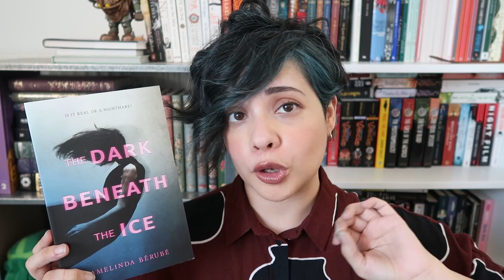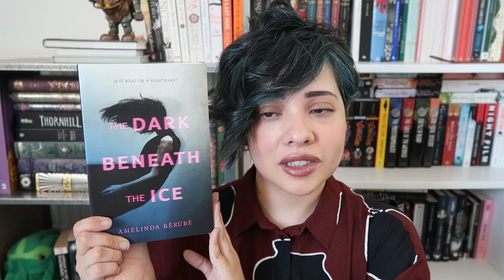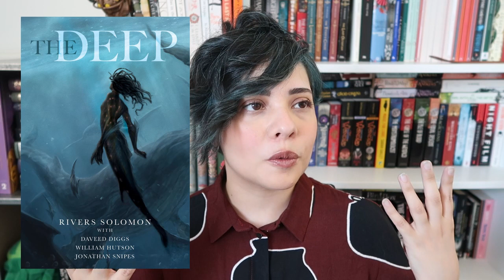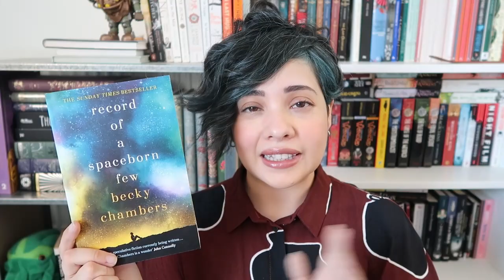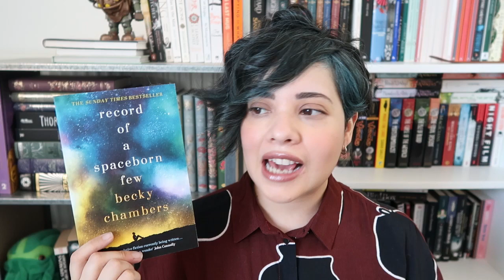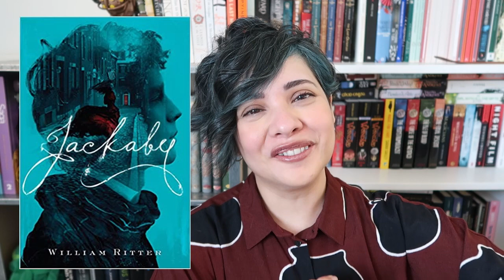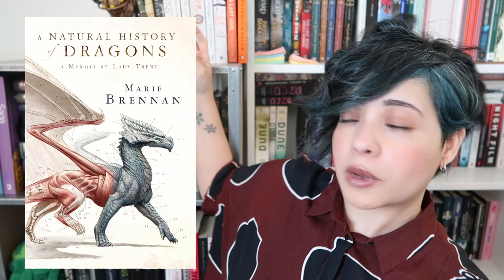Non-Tragic Sapphic Romances Recommendations!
Books mentioned:
*Dark Beneath The Ice by Melinda Berubé
*This Is How You Lose The Time War by Amal Al-Mohtar and Max Gladstone
*The Long Way Of Small Angry Planet by Becky Chambers
*Record of a Spaceborn Few by Becky Chambers

Honorable Mentions:
*Truly Devious by Maureen Johnson.
* A Madness so Discreet by Mindy McGinnis
*Jackaby by William Ritter
* The Memoirs of Lady Trent by Marie Brennan